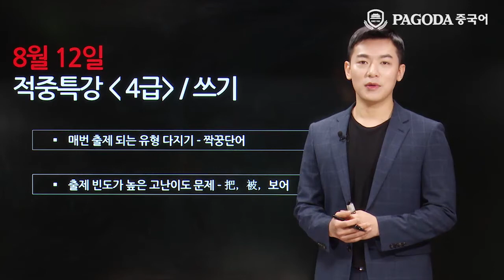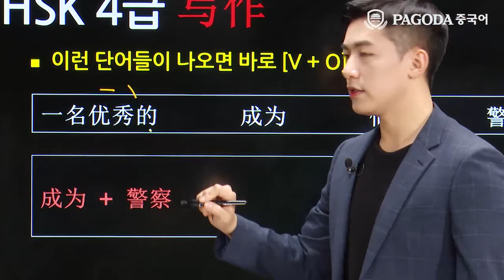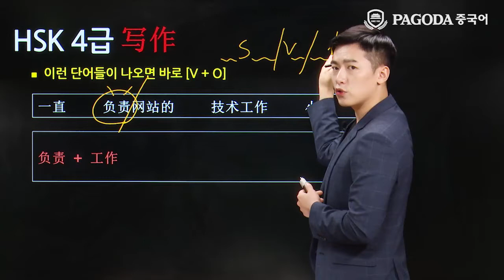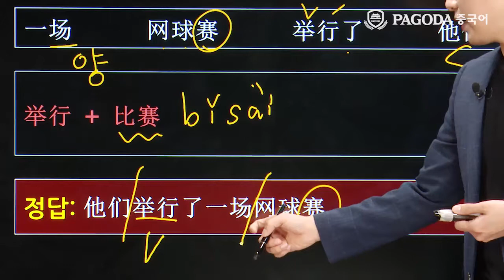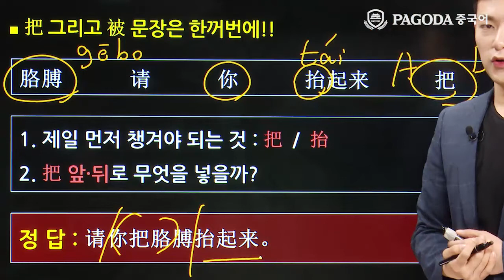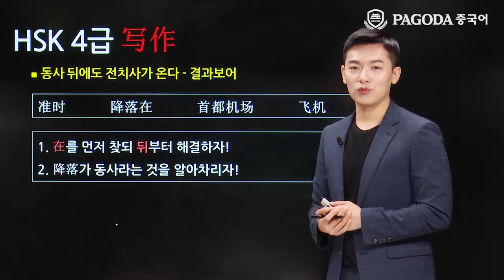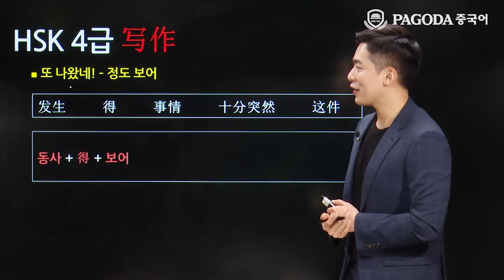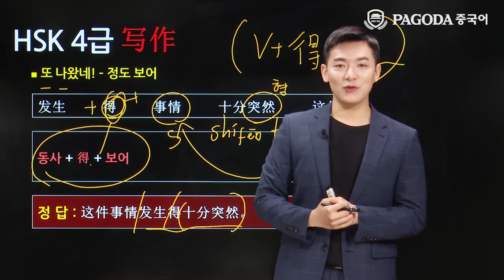[파고다 HSK] 17년도 8월 HSK대비 적중특강 4급 쓰기 진준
"2017년도 8월 12일 HSK 4급 정기 시험대비 HSK 적중특강!
★시험 후 HSK 4급 총평 생방송 보러 가기(2017년 8월 12일 14:00 LIVE!)